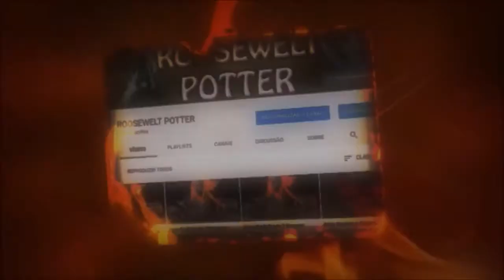MHW Iceborne Build Transmachado/Switch Axe Vs Ruined Nergigante